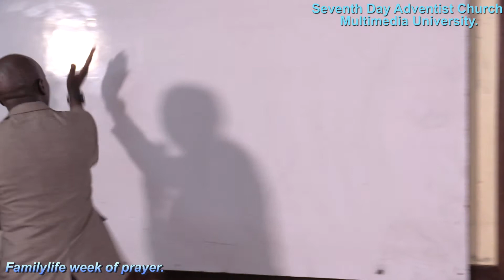Sex Part 1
MMUSDA CHURCH FAMILY LIFE WEEEK